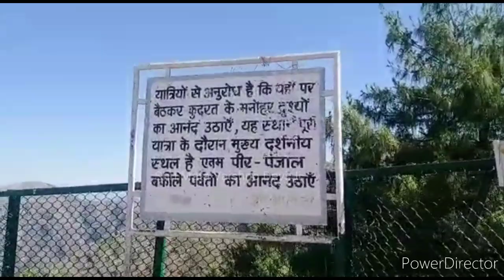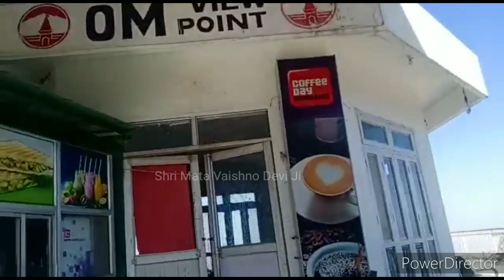🎥लाइव💕आज के यात्रा मार्ग के ताज़े नज़ारे|मौसम व हालात🚩श्री माता वैष्णों देवी जी🌹